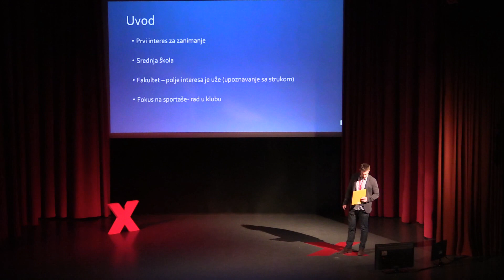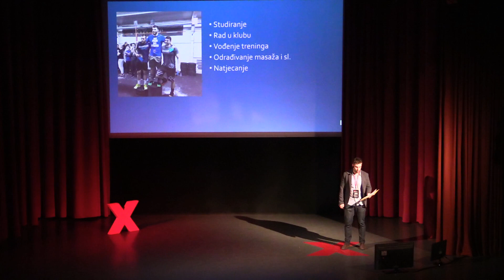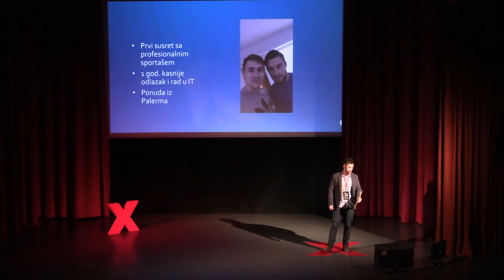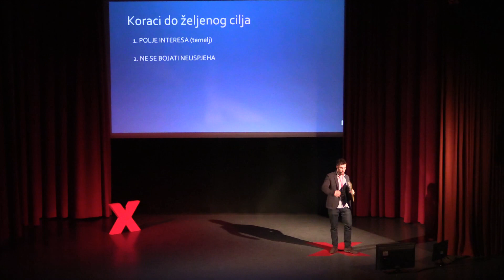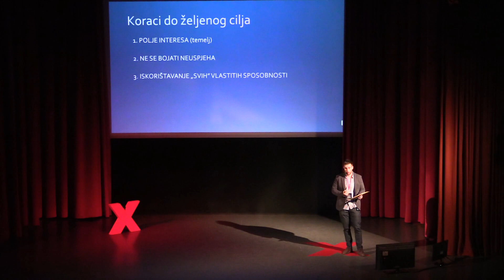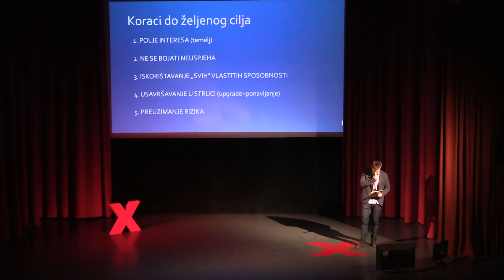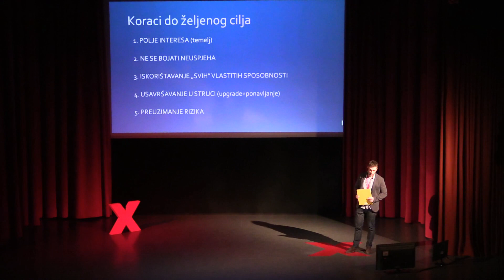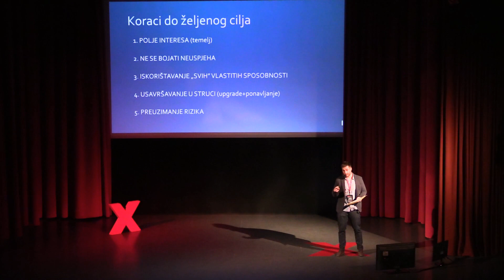Koraci do željenog cilja | Marko Žigrović | TEDxSvetiIvanZelina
Marko Žigrović Ovaj mladi fizioterapeut iz Svetog Ivana Zeline, pravi je primjer kako se trud i upornost u životu itekako isplate.
Sa diplomom fizioterapije Medicinskog fakulteta u Rijeci posvetio se radu s profesionalnim sportašima i sportskim povredama. Radio je kao osobni fizioterapeut Marka Roga, Ivana Strinića i Nikole Maksimovića u Napoliu.Osim toga prije 4 godine pokenuo je vlastitu udrugu „Hram snage“ u kojoj se svakodnevno održavaju individualni treninzi te promovira zdrav način života kroz tjelovježbu. Također, Marko je postigao veliki uspjeh 2016. godine kada je osvojio 2. mjesto u Hrvatskoj na CrossFit Openu, a danas je dio profesionalnog tima centra zdravlja i tjelesne forme Biotrening u Zagrebu, čiji je osnivač Ivica Olić. Ovaj mladi fizioterapeut iz Svetog Ivana Zeline, pravi je primjer kako se trud i upornost u životu itekako isplate. Sa diplomom Fakulteta zdravstvenih studija u Rijeci posvetio se radu s profesionalnim sportašima i sportskim povredama te je bio osobni fizioterapeut poznatog nam nogometaša Marka Roga prilikom njegova transfera u Napoli. Osim toga prije 4 godine je sa prijateljima pokrenuo udrugu „Hram snage“ u kojoj se svakodnevno održavaju treninzi. Također, Marko je postigao veliki uspjeh 2016. godine kada je osvojio 2. mjesto u Hrvatskoj na CrossFit Openu, a danas je dio profesionalnog tima centra zdravlja i tjelesne forme Biotrening u Zagrebu, čiji je osnivač Ivica Olić. This talk was given at a TEDx event using the TED conference format but independently organized by a local community.